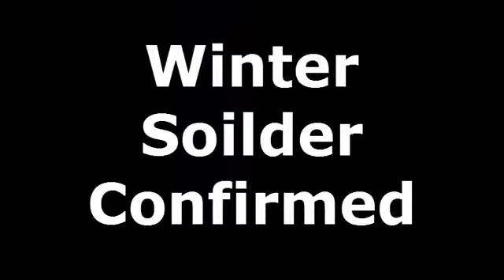AVENGERS INFINITY WAR FINAL CAST ( NHỮNG ANG HÙNG AVENGERS )